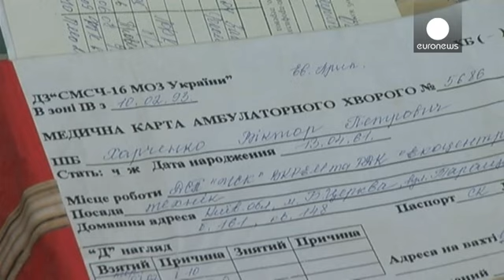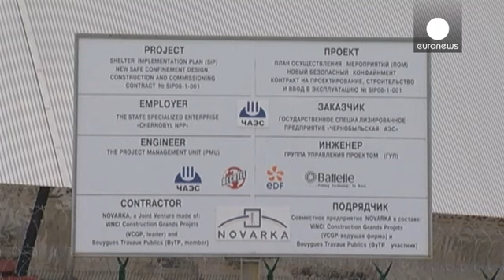Chernobyl: "A radiação tornou-se num problema secundário em Pripyat"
Ventos de radiação sopraram sobre a Europa Ocidental e a antiga União Soviética após o desastre nuclear de Chernobyl.

As consequências ainda hoje se sentem, em especial na região.

Logo a seguir ao acidente, uma clínica de Chernobyl tratou mais de 19 mil pessoas que trabalhavam no local do desastre. Agora dá resposta aos problemas de 3 mil trabalhadores.

Galina Latysheva, terapeuta, explica que há quem tente esconder problemas de saúde para não perder o emprego.